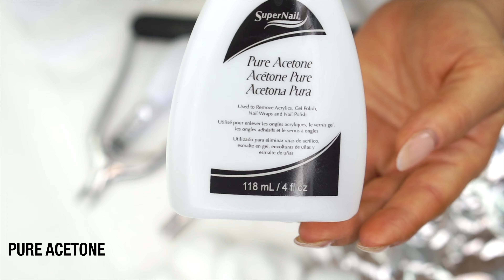GENTLY REMOVE FAKE NAILS AT HOME | HOW TO | DIY | NAIL CARE AT HOME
Hi friends, back with another video and this one’s not about food! Also let me know, down in the comments what else more you would like to see from me to share on here.

Today’s video I share with you how I effortlessly remove my fake nails at home. I hope y’all are well and staying positive and taking care of yourself💛

[A few items I used in this video]
My FAVE super white nail polish (dries so fast)
FAVE clear top coat
Cuticle Trimmer
Pure Acetone
Nail File
(similar) Nail Buffer
Here are 2 Oils I love, they are legit the same oil, but NOT the same price tag
*Drunk Elephant Virgin Marula Oil
*The Ordinary Virgin Marula Oil

Say Hiii, and write to me here:
Cerina Scott, Inc
410 E Santa Clara Street #641

REMEMBER You are beautiful. You are powerful. You are blessed. You are worthy and capable of great things and I believe in YOU!

The description may contain affiliate links, which means that if you click on one of the product links and make a purchase, I may receive a small commission as this helps support the channel. Thank you for the support!